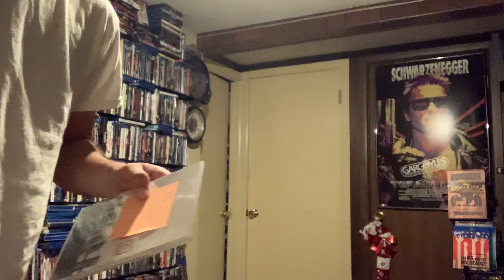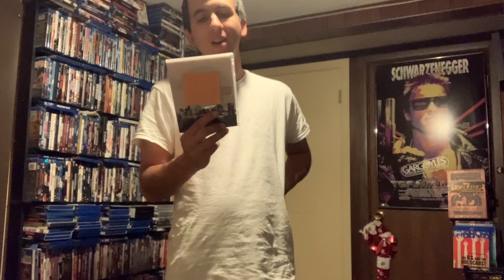Law and Order SVU Season 6 Update July 2 2023